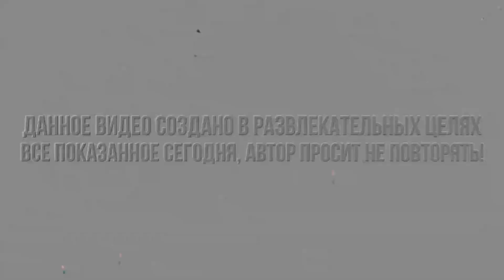ЗАБРАЛ ПРАВА У ХАСАНЩИКА! | БУДНИ ДПС №17 | MTA Province Demo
▸Мой ник - Vladislav_Lipach (3 сервер)
▸Банк. счёт - 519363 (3 сервер)